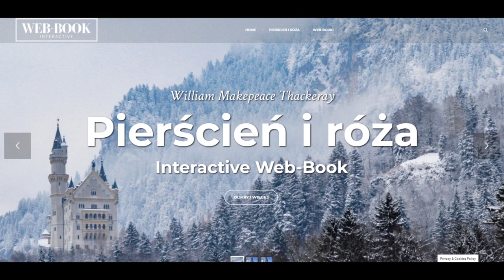Pierścień i róża (część 1)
W. Makepeace Thackeray, Pierścień i róża